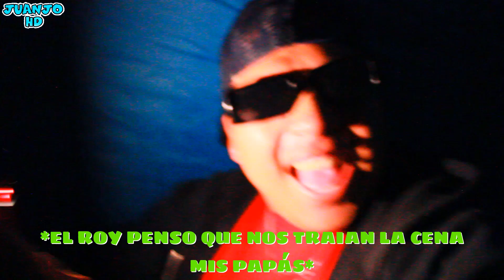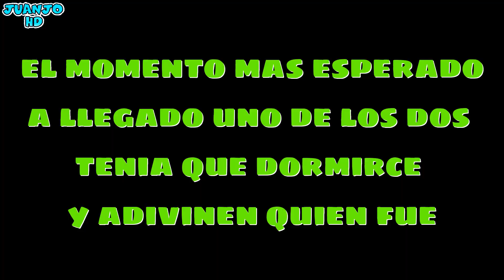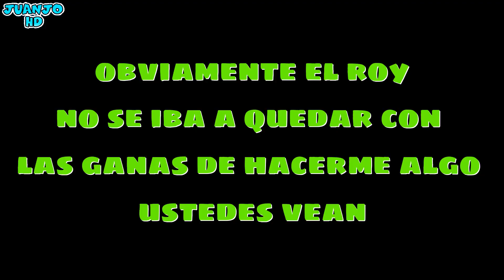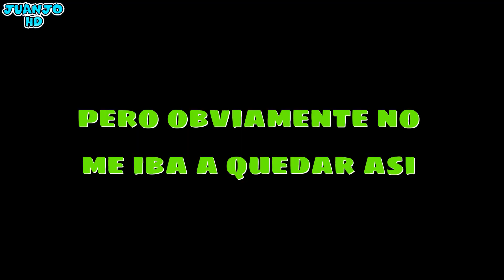EL QUE SE DUERMA 😴 PIERDE / 🔥JUANJO HD🔥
VIDEO DEL ROY 12 HORAS ACAMPANDO EN NUESRA CASA

salasprivadas freefire directofreefire diamantes freefire codigo minijuegos free
Estados Univods vs Mexico Free Fire,Usa vs Mexico Free Fire,pvp free fire,mexico contra estados unidos,pvp entre paises free fire,pvp entre veteranos,sakura,steam punk,heroicos,gran maestros,2vs2,2 vs 2,pvp,pvp insanos,pvp toxico,juanjo hd,directo de free fire,free fire en vivo salas privadas,free fire en vivo salas privadas eeuu,directo de free en vivo,directo de free fire en vivo region eeuu,salas privadas,the donato,nueva actualizacion, mundial mexico qatar
sigma battle royale
sigma apk navidad feliz navidad adornos de navidad noche buena ALEXA